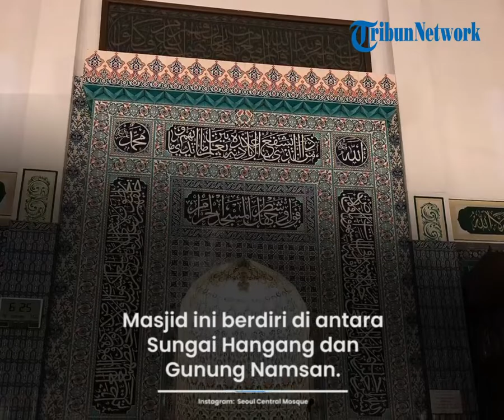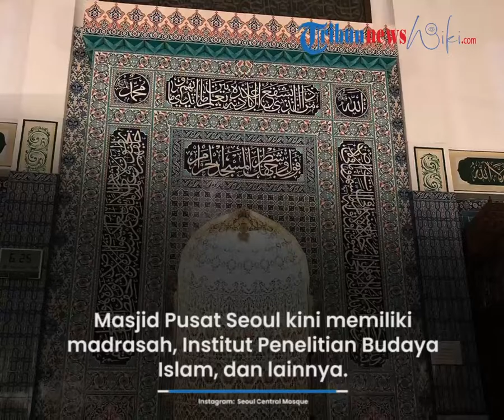Masjid Pusat Seoul, Tempat Ibadah Pertama di Korea Selatan & Bagian Sejarah Berkembangnya Islam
TRIBUN-VIDEO.COM - Masjid Pusat Seoul adalah tempat ibadah pertama yang didirikan di Korea Selatan.

Pembangunan masjid dimulai pada Oktober 1974 di atas tanah seluas 5.000 meter persegi yang disumbangkan oleh pemerintah Korea.

Pembangunan masjid ini didanai oleh negara-negara Islam dan resmi dibuka untuk umum pada 21 Mei 1976.

Masjid Pusat Seoul juga merupakan bagian sejarah berkembangnya Islam dan toleransi di Korea.

Masjid ini berfungsi sebagai tempat beribadah umat muslim dan destinasi wisata. (1)

LOKASI

Daerah sekitar masjid sering disebut daerah Itaewon.

Masjid Pusat Seoul terletak di 732-21, Hannam2-dong, Yongsan-gu, Seoul, Korea Selatan.

Masjid ini berdiri di antara Sungai Hangang dan Gunung Namsan.

Tanah tempat masjid ini berdiri merupakan tanah yang tinggi seperti bukit.

Bagian depan pintu masuk masjid diberi sebuah peringatan tentang tata cara berbusana yang sopan untuk masuk ke masjid.

Hal ini dilakukan agar wisatawan dapat menghormati umat muslim yang sedang beribadah di masjid pusat Seoul. (2)

SEJARAH

Saat itu jumlah penduduk muslim di Korea sekitar 3.000 jiwa.

Sebelum masjid pusat Seoul dibangun, Korean Muslim Federation (KMF) sering mengadakan shalat berjamaah di daerah ini.

Presiden Korea Park Chung-hee menawarkan KMF sebidang lahan untuk dibangun masjid, agar Republik Korea mendapatkan pertemanan yang baik dengan negara-negara timur tengah.

Kemudian, Arab Saudi dan negara timur tengah lainnya memberikan dana untuk pembangunan masjid ke pemerintah Korea.

Seoul Central Mosque atau Masjid Pusat Seoul menjadi pusat syiar Islam di Korea lantaran.

Setelah masjid ini dibangun, sejumlah masjid juga dibangun di sejumlah wilayah di Korea lainnya. (1)

DAYA TARIK

Mulanya, masjid Pusat Seoul terdiri dari 2 lantai dengan luas 1.362 meter persegi.

Berkat bantuan Bank Pembangunan Islam Arab Saudi akhrinya lantai tiga dapat digunakan, pada 20 Juli 1990. (2)

Lantai pertama masjid digunakan sebagai ruang pertemuan dan kantor Ferderasi Muslim Korea.

Lantai kedua digunakan sebagai tempat peribadatan khusus pria dengan luas 427 meter persegi

Lantai tiga merupakan tempat peribadatan khusus wanita.

Masjid Pusat Seoul kini memiliki madrasah, Institut Penelitian Budaya Islam, dan lainnya

Selain itu, daerah sekitar masjid Seoul berdiri merupakan pusat makanan halal.

Di sepanjang jalan menuju masjid terdapat berbagai macam restoran halal, terutama di Usadan 10-gil.

Pemiliknya bisa berasal dari Timur Tengah atau negara Islam lainnya. (1)

(TRIBUNNEWSWIKI.COM/YUSTICA)